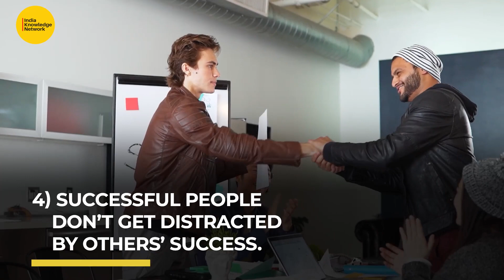5 Game-changing Habits of Highly Successful People | IKN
While every successful person has a different formula for success, there are a few beneficial daily habits that a lot of achievers have in common. Some of these include reading daily and having an exercise regime. Watch the video to know more.

5 Habits of Highly Successful People, daily habits of successful people, everyday habits of successful people, habits of rich people, habits of highly effective people, habits of mentally strong people, habits of entrepreneurs, habits of millionaires, habits of genius people, highly effective habits, productive habits, the routine of successful people, rich people routine, motivational videos, Bill gates habits, Mark Zuckerberg, Elon musk routine, inspirational videos, India Knowledge Network, IKN